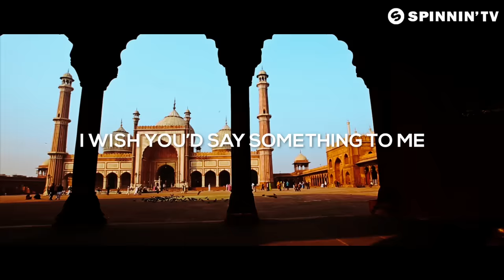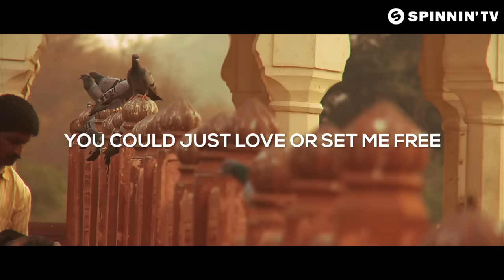Sander van Doorn - No Words (feat. Belle Humble) [Official Video]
Like this track? Download on Beatport or add it to your favourite Spotify/Apple Music playlist by clicking

Legendary Dutch DJ/producer Sander van Doorn teams up with All We Do for their gem No Words! The track's vocal from Belle Humble and touching piano chords work wonders alongside a massive drop, filled with a room filling synth lead and forceful kicks. This banger will leave you with No Words!